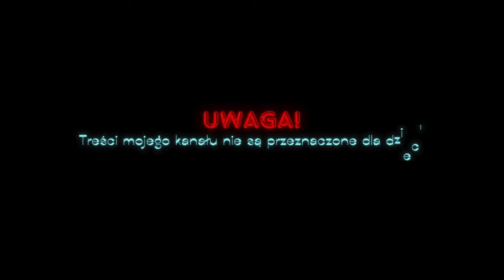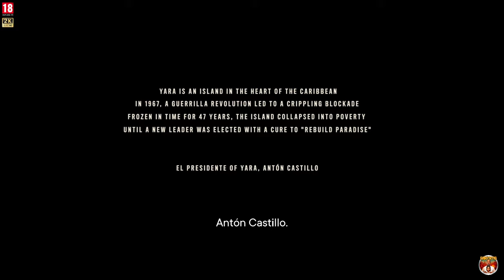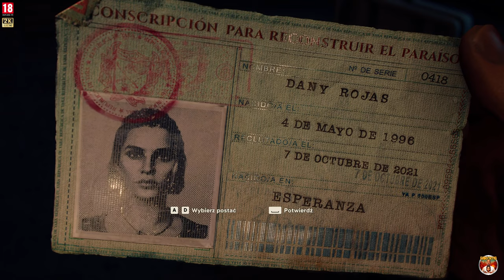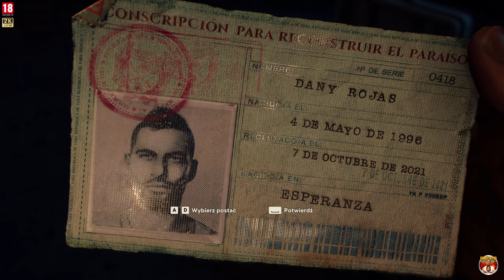🎞️FAR CRY 6🎞️ | DEMO | #1 Dotarcie do obozu 😎2K-60 FPS💯video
❤️ Dziękuję ❤️

🎞️FAR CRY 6🎞️ | DEMO | #1 Dotarcie do obozu 😎2K-60FPS💯

O TEJ GRZE
Witajcie na wyspie Yara – w tropikalnym raju, w którym zatrzymał się czas. Dyktator Antón Castillo chce za wszelką cenę przywrócić dawną wielkość swego kraju, a jego syn Diego podąża jego krwawą ścieżką. Ich okrutne rządy doprowadziły do wybuchu rewolucji.
– Graj jako Dani Rojas i walcz u boku współczesnych partyzantów, by wyzwolić Yarę. Przejdź całą grę w pojedynkę lub ze znajomym w trybie współpracy.
– Eksploruj lasy tropikalne, plaże i miasta na piechotę, konno lub w różnych pojazdach, na przykład na motorówkach lub skuterach wodnych. Stań do walki z reżimem Castillo w najbardziej rozbudowanej grze z serii „Far Cry”.
– Poczuj emocje walki, posługując się arsenałem setek rodzajów broni, mając u swego boku takich pomocnych amigos jak pies Chorizo i aligator Guapo.
– Poznaj dodane już po premierze nowe materiały i funkcje, w tym cztery nowe operacje specjalne, darmowe misje z motywami ze znanych przebojów i aktualizacje wprowadzone na życzenie fanów, takie jak Nowa Gra Plus, pomoc realizacji, wyjątkowo trudny poziom trudności i cztery nowe miejsca na wyposażenie.

OPIS DOTYCZĄCY TREŚCI DLA DOROSŁYCH
Producenci opisują te treści w następujący sposób:
Ta gra może zawierać treści nieodpowiednie dla wszystkich grup wiekowych lub nie nadawać się do oglądania w pracy: Częsta przemoc lub brutalność, Treści przeznaczone dla dorosłych

KONFIGURACJA ZALECANA:
Wymaga 64-bitowego procesora i systemu operacyjnego
System operacyjny: Windows 10 (20H1 version or newer, 64-bit versions)
Procesor: AMD Ryzen 5 3600X @ 3.8 GHz or Intel Core i7-7700 @ 3.6 GHz (AVX, AVX2 and SSE 4.2 support required)
Pamięć: 16 GB RAM
Karta graficzna: AMD RX Vega 64 (8 GB) or NVIDIA GeForce GTX 1080 (8 GB)
DirectX: Wersja 12
Miejsce na dysku: 170 GB dostępnej przestrzeni

🌿Procesor: Intel Core i7 13700 K  5.3 Ghz
🌿Karta Graficzna: ASUS GeForce RTX 4080 OC 16GB (White)
🌿Płyta główna: ASUS ROG MAXIMUS Z 790 APEX (White)
🌿Pamięci Ram: XPG LANCER RGB 32GB 6400MHz (2x16GB) (White)
🌿Chłodzenie: NZXT KRAKEN Z73 RGB (White)
🌿Zasilacz: ASUS ROG STRIX 850W (White)
🌿Obudowa: NZXT H9 FLOW (White)
🌿Monitor: MSI Optix MAG 27 4QRF-QD

▬▬▬▬▬▬🔸 🕹️  Sprzęty  🕹️ 🔸▬▬▬▬▬▬
🌿Kierownica: Logitech G27
🌿Myszka: CORSAIR M65 RGB ULTRA (White)
🌿Klawiatura: CORSAIR K70 RGB PRO (White)

00:00 Wstęp
01:03 Trailer Gry
03:26 Witam się z widzami👋
04:16 Pokazuję👉jakie mam ustawienia w grze
08:04 Robię 1📉Test Wydajności na 60 k/s
11:53 Robię 2📈Test Wydajności na 144 k/s
15:01 Proponowany film w prawym górnym rogu
16:50 Wybieram✅tryb w grze, czyli📜TRYB AKCJI📜
17:24 Wstęp scenariusza📜TRYB AKCJI📜
19:47 Wybieram✅postać którą będę grał 👧👨‍🦰
21:53 ESPERANZA - Uciekamy🏃‍♀️do łodzi
29:56 Płyniemy⛵łodzią
35:29 ISLA SANTUARIO - Dotarcie do🏕️obozu
40:03 No i mnie zaskoczyli😲
42:00 Dzik🐗na mnie szarżował😲
43:48 Dotarłem do obozu i poznałem Clarę
48:23 Rozglądam się po🏕️obozie
52:30 Przyjąłem pierwszy📄kontrakt - JEDYNY TAKI JUAN
54:06 Żegnam👋się z widzami
55:04 Zakończenie i proponowany film w prawym górnym rogu